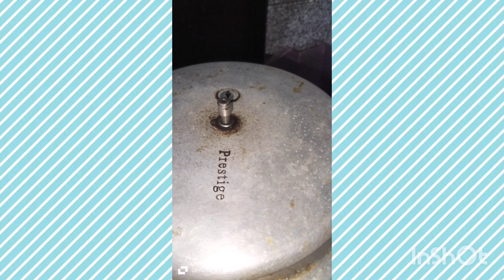Drum stick Curry